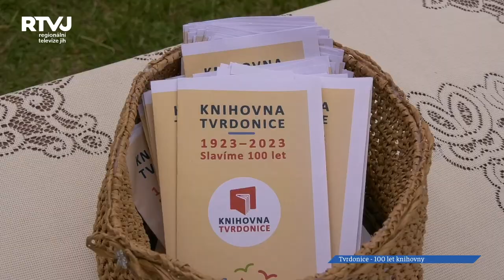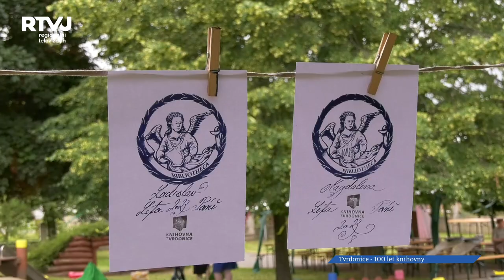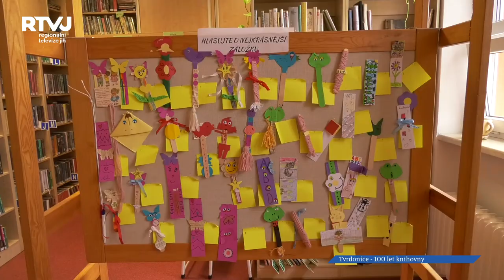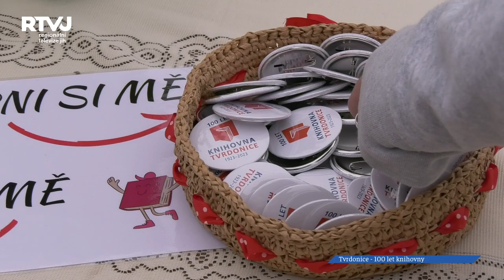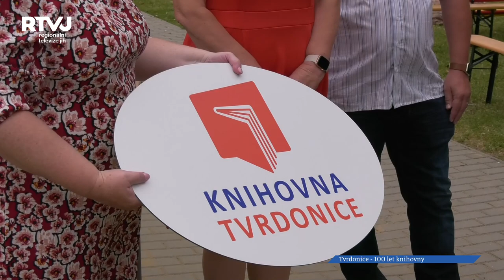Knihovna půjčuje knihy už sto let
Nové logo, dort i pamětní listy. Tak slavila knihovna ve Tvrdonicích sté jubileum svého založení.